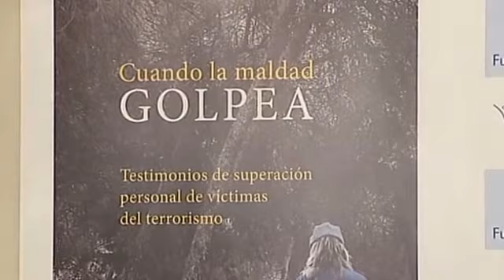Aznar: "El nacionalismo pide lo imposible: el desguace de la nación y del Estado"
El ex presidente del Gobierno José María Aznar ha pedido este lunes "poner fin al desfalco de soberanía nacional" que se está llevando a cabo por parte del nacionalismo "más destructivo y reaccionario", ya que, según ha insistido, persigue "el desguace de la nación y del Estado".

Es más, ha advertido al Ejecutivo de Mariano Rajoy, aunque sin citarle, de que el "silencio" ante lo que está ocurriendo en Cataluña" puede dañar la verdad tanto como la mentira misma".

Aznar se ha expresado con esta contundencia durante la presentación del libro sobre víctimas del terrorismo 'Cuando la maldad golpea' junto a la ex presidenta del PP vasco, María San Gil, en un acto en San Sebastián que ha organizado la Fundación Villacisneros.

El ex jefe del Ejecutivo ha dedicado parte de su intervención a lo que está sucediendo en Cataluña y ha afirmado rotundo que se está ante "un desafío al valor de la libertad, del pluralismo, de la ley y de la igualdad dentro de una misma sociedad".

"No estamos ante una pugna entre territorios. Estamos ante un desafío que opone a la cultura cívica europea propia de nuestra Constitución el nacionalismo más reaccionario y destructivo", ha enfatizado.

Aznar ha asegurado que la tarea política más importante en la España de hoy es "construir, ordenar y poner en marcha una gran política nacional basada en los principios constitucionales". Se trata, ha proseguido, de impulsar "un gran proyecto cívico atractivo", capaz de animar a la sociedad a prestarle su apoyo decidido y sostenido.

"Cada vez que lo hemos hecho así hemos sabido vencer las amenazas a nuestra libertad, por graves que fueran", ha dicho.

Aznar ha resaltado que España "ha de ser una realidad jurídica segura, indudable, previsible" puesto que ésa ha sido la voluntad de los españoles recogida en la Constitución.

"No existe ningún título jurídico, histórico o político válido que habilite a ignorarla, incumplirla, suspenderla o aplazarla. No puede estar en la mano de nadie hacer tal cosa", ha dicho Aznar.

En este punto, ha avisado que quien "ignora" la Carta Magna, "la incumple, la suspende o la aplaza está fuera de la ley", "actúa contra la voluntad nacional", y "debe percibir sin que le quepa la menor duda las consecuencias de sus actos". "No hay moderación en aceptar la ilegalidad", ha advertido.

Aznar ha insistido en que el Estado de Derecho "no puede quedar en suspenso o ser aplicado por cálculo político", ya que, según ha señalado, eso "daña la democracia española y expone a sus instituciones a la sospecha".

Por eso, ha censurado que "algunos" hayan "decidido romper con España, para romper con los principios de la democracia", tratando de "arrastrar consigo a toda una sociedad, a la que pretenden convertir en lo que ellos son".

"Y no podemos permanecer al margen mientras ese proyecto político sigue adelante. Debemos afirmar la legitimidad de nuestra Constitución y de nuestras leyes. Debemos afirmar y ejercer nuestra voluntad política expresada democráticamente", ha proclamado, para afirmar que hay que poner fin "al desfalco de soberanía nacional que se está llevando a cabo por parte del nacionalismo".

En opinión de Aznar, hay que "afirmar la realidad nacional de España ante las grotescas deformaciones históricas a las que la someten aquellos que rechazan una comunidad de ciudadanos libres e iguales".

Aznar ha lamentado que redoblen sus "esfuerzos" los que pretenden devolver a los españoles "al camino de discordia y de ruptura", una pretensión que, según ha dicho, "necesariamente producirá desgarros, como ya los está produciendo".

"El nacionalismo pide lo imposible: el desguace de la nación y del Estado. Su encaje nunca lo sería en la nación, sino en la no-nación; su inserción nunca lo sería en el Estado sino en un no-Estado", ha agregado.

En este proceso "inútil de centrifugación del Estado", el ex presidente del Gobierno ha asegurado que hay que "fortalecer las instituciones y ordenar la vida del Estado del modo que mejor convenga a la nación".

"Estamos en un momento decisivo de nuestra historia. Un momento que exige de todos nosotros lo mejor que tenemos", ha dicho.

Eso sí, Aznar ha afirmado que "nada está garantizado". "Todo dependerá de lo que estemos dispuestos a hacer. Porque es cierto que el silencio puede dañar la verdad tanto como la mentira misma", ha concluido.